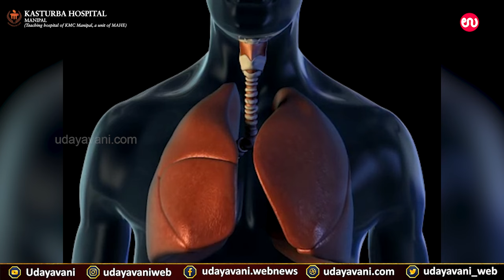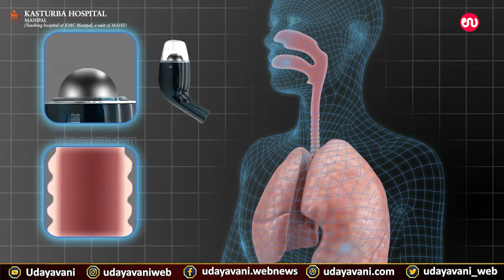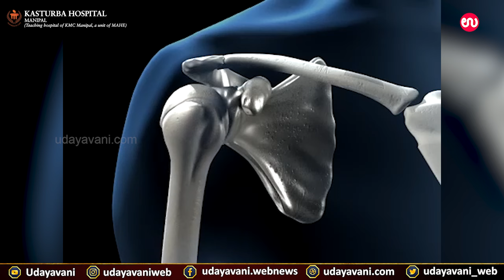ಶ್ವಾಸಕೋಶದ ತೊಂದರೆ ಇರುವವರು ಮಾಡಬೇಕಾದ ವ್ಯಾಯಾಮಗಳು | Exercises to be done by people with lung problems| Uv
For more..